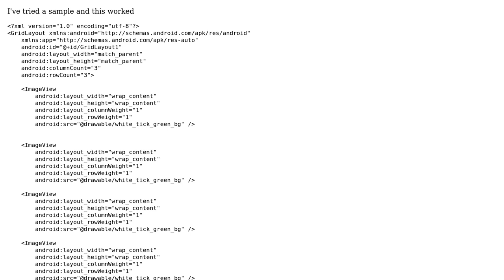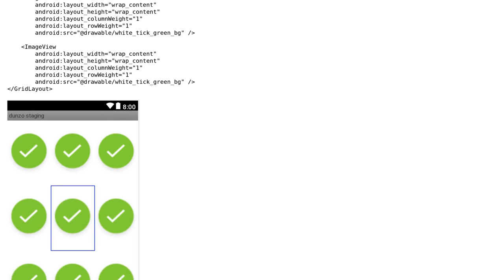ImageView shrinks when put into GridLayout in Android studio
With thanks & praise to God, and with thanks to the many people who have made this project possible! | Content (except music & images) licensed under CC BY-SA | Music | Images & others | With thanks to user Viswanath Kumar Sandu user Asmoox and the Stack Exchange Network Trademarks are property of their respective owners. You are responsible for your own actions.